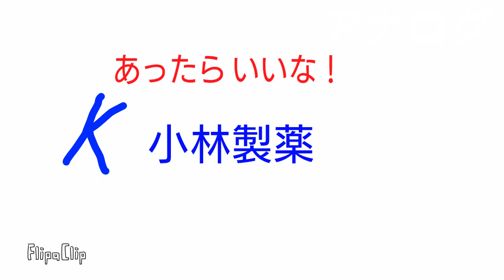ローカルエリアCMを早送りしてみた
世界的ナンバー１テレビ
開国シテクダサイ!